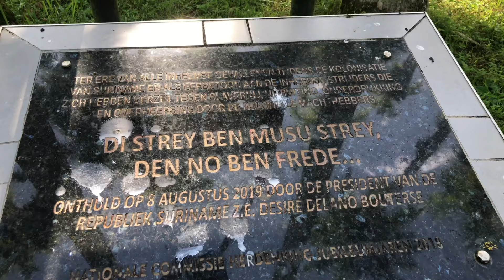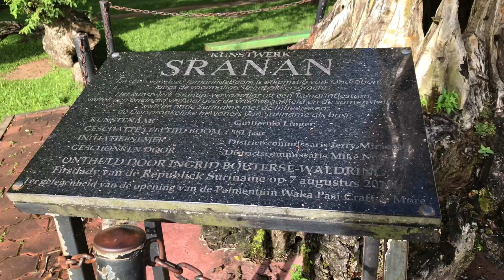The historic inner city 🇸🇷😍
Palmtree Garden | 0:00-1:03 |

Palmtree Garden, or Palmentuin as it is called in Dutch, is a large Royal Palm garden located near the Presidential Palace in Paramaribo. This garden was opened to the public in 1685 by order of Cornelis van Aerssen van Sommelsdijck, then governor of colonial Suriname. In the year 1688, the garden was closed to the public and remained so until the early 20th century. The park includes a playground and on holidays there are stalls.
The Palmtree Garden was used in that period only by the rulers of Suriname, Capuchin monkeys, and numerous bird species. Today's visitors enjoy the company of animals in the shade of tall palm trees. UNESCO placed Palmtree Garden on the World Heritage Sites list in 2002.

WAKAPASI | 1:03-1:52 |

The walkway (Wakapasi in dutch) Craft & More in full, are two promenades between the Palmentuin and the Van Roseveltkade in Paramaribo. Along this are 24 cabanas, or houses in which exhibitors offer food, drinks and traditional products from Suriname. A selection has been made from a large number of exhibitors, with which the variation in the range is monitored. The market also aims to show tourists what Suriname has to offer in the field of handicrafts.The Paramaribo Tourist Information Center is also located there.

Waterkant | 1:52-2:13 |

Waterside boulevard,Waterkant in dutch is the oldest street in Paramaribo, the capital of Suriname, and is located directly on the quay of the Suriname River near Fort Zeelandia, which was built in the 17th century as a fortification for the Dutch colony.

Helstone Monument | 2:13-2:19 |

Faya Lobi | 2:20-2:28 |

Photos | 2:28-2:48 |